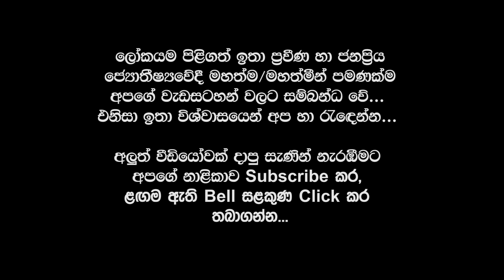Plants That Can Be Planted to Attract Wealth | දින 02න් ධනය ගලා එන රහස් 03ක් | Latest Vastu Tips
Vastu Tips For Home - 2023 Latest Vastu Secrets - Vasthu - Vishwa Muhurthaya Lagna Palapala

ඔබේ හඳහනටම පලාපල ගෙන එන ලංකාවේ එකම YouTube නාලිකාව වන Vishwa Muhurthaya නාලිකාවට ඔබව සාදරයෙන් පිලිගන්නවා..
ඒ වගේම ඊට එහා පැත්තේ තියෙන🔔Bell Button එක Cilick කලොත් අපේ Channel එකේ අලුත්ම වීඩීයෝ ඔයාගේ ළඟට ඉක්මණින්ම ගෙන්වා ගන්නත් පුළුවන්...
👍Like කර  🖊️Comment කර ⤴️Share කරන්න

🔴මෙම ක්ෂේත්රයේ පලපුරුදු, සමාජයේ පිළිගත් පුද්ගලයින් පමණක්ම අපගේ චැනලය හා සම්පත් දායකයින් ලෙස කටයුතු කරනු ලබයි. එනිසා විශ්වාසයෙන් යුතුව අපගේ වීඩියෝ නරඹන්න...

lagna palapala 2023" "lagna palapala" "Daily horascope" "panchanga litha 2023" "horoscope 2023" "2023 horoscope" "2022 palapala" "2023 litha" "2023 daily horoscope" "litha 2023" "daily horoscope 2023" "2023 Mesha" "2023 Vrishabha" "2022 Mituna" "2023 Kataka" "2023 Sinha" "2023 Kanya" "2023 Tula" "2022 Vrischika" "2023 Dhanu" "2023 Makara" "2023 Kumbha" "2023 Meena"

2022 lagna palapala,
lagna palapala 2022,
lagna palapala,
Daily horascop,
2023 panchanga litha,
2024 panchanga litha,
2022 litha,
2023 lith,
litha 2022,
litha 2023,
2023 Mesha,
2023 Vrishabha,
2023 Mituna,
2023 Kataka,
2023 Sinha,
2023 Kanya,
2023 Tula,
2023 Vrischika,
2023 Dhanu,
2023 Makara,
2023 Kumbha,
2023 Meena,
2023 Aries,
2023 Taurus,
2023 Gemini,
2023 Cancer,
2023 Leo,
2023 Virgo,
2023 Libra,
2023 Scorpio,
2023 Sagittarius,
2023 Capricorn,
2023 Aquarius,
2022 Pisces,

2021 Aries,
2021 Taurus,
2021 Gemini,
2021 Cancer,
2021 Leo,
2021 Virgo,
2021 Libra,
2021 Scorpio,
2021 Sagittarius,
2021 Capricorn,
2021 Aquarius,
2021 Pisces,

Meena,Pisces,Jupiter,Venus,Mercury

2023 Mesha, 2023 Aries, 2023 Mars, 2023 Sun, 2023 Saturn,
2023 Vrishabha, 2023 Taurus, 2023 Venus, 2023 Moon & Rahu, 2023 Ketu,
2023 Mituna, 2023 Gemini, 2023 Mercury,
2023 Kataka, 2020 Cancer, 2023 Moon, 2023 Jupiter, 2023 Mars,
2020 Sinha, 2023 Leo, 2023 Sun,
2020 Kanya, 2023 Virgo, 2023 Mercury, 2023 Mercury, 2023 Venus,
2023 Tula, 2023 Libra, 2023 Venus, 2023 Saturn, 2023 Sun,
2023 Vrischika, 2023 Scorpio, 2023 Mars, 2023 Ketu, 2023 Moon & Rahu,
2023 Dhanu, 2023 Sagittarius, 2023 Jupiter,
2023 Makara, 2023 Capricorn, 2023 Saturn, 2023 Mars,
2023 Kumbha, 2023 Aquarius, 2023 Saturn,
2023 Meena, 2023 Pisces, 2023 Jupiter, 2023 Venus, 2023 Mercury